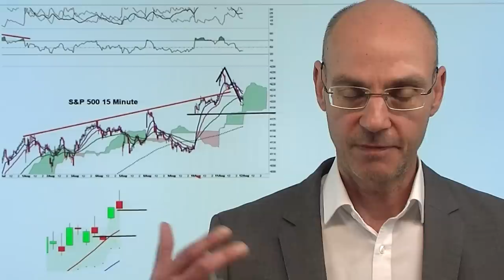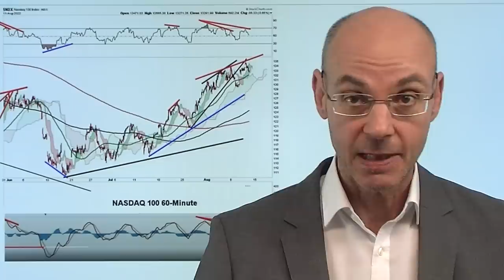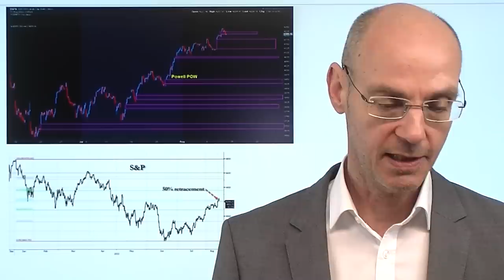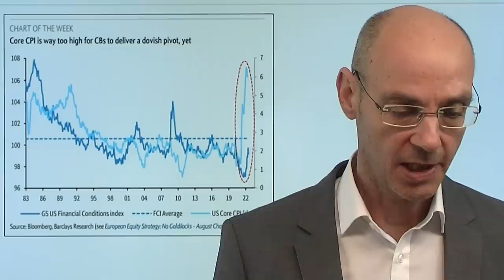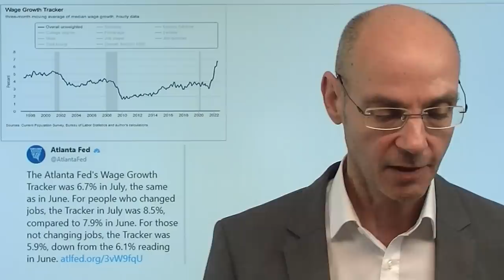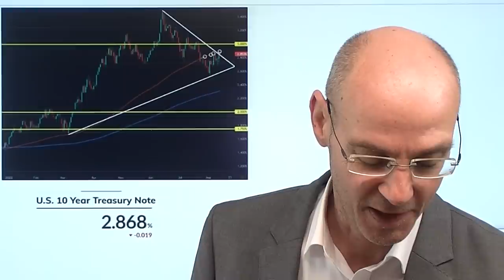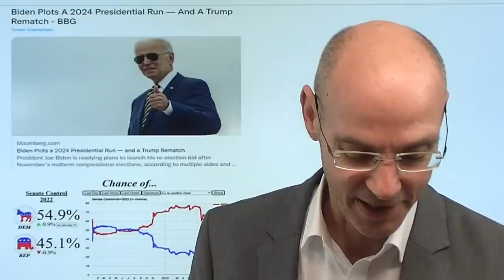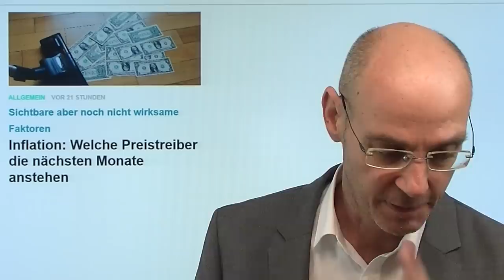S&P 500, Nasdaq: War das die Wende? Ende der Rally? Videoausblick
Hinweise aus Video:
1. Immobilien: Drastische Auswirkungen der gestiegenen Bauzinsen

2. Inflation: Welche Preistreiber die nächsten Monate anstehen

3. Wie viel Gas muss Deutschland wirklich sparen?

S&P 500 und Nasdaq konnten gestern zunächst weiter zulegen - aber dann doch der Rücksetzer: zeigt die bärische Tageskerze das Ende der Rally an? Manches spricht dafür. Viele Indikatoren zeigen negative Divergenzen und deuten auf ein sogenanntes "Erschöpfungs-Gap" (Exhaustion Gap) - also einen Fehlausbruch nach oben - hin. S&P 500 und Nasdaq folgen mit der jüngsten Rally dem Narrativ: "die Inflation fällt, also hört die Fed bald auf die Zinsen anzuheben". Aber warum steigen die Renditen an den Anleihemärkten? Warum steigt Gold nicht weiter, wenn doch die Fed angeblich bald aufhört, die Zinsen anzuheben? Der heutige Handelstag wird sowohl für S&P 500 als auch für den Nasdaq extrem wichtig, denn er gibt Aufschluß darüber, ob wir einen Fehlausbruch af der Oberseite gesehen haben - oder nicht..